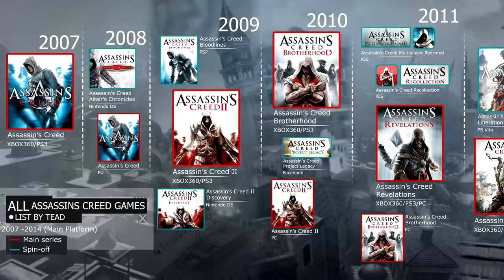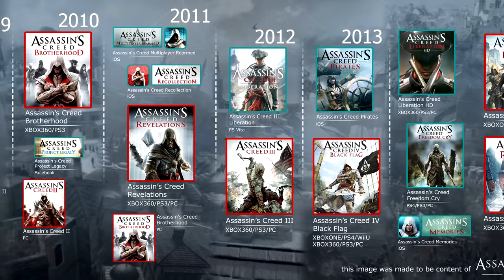UMA AVENTURA IMENSA EM ASSASSIN'S CREED : ORIGINS | REVIEW/ANÁLISE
Assassin's Creed Origins é o novo lançamento da franquia depois de um período de um ano sem jogos e que prometia mudanças em suas mecânicas e jogabilidade. Será que o protagonista Bayek consegue segurar o jogo? A história de origem dos assassinos vale a pena? Quais as novidades mais importantes de Origins?

Jogo: Assassin's Creed: Origins
Plataforma: PS4, Xbox One, PC
Desenvolvedor: Ubisoft
O jogo está disponível com legendas e dublagem em português-brasileiro.